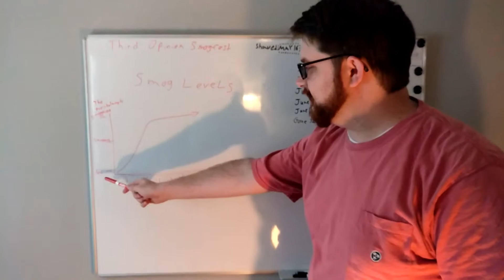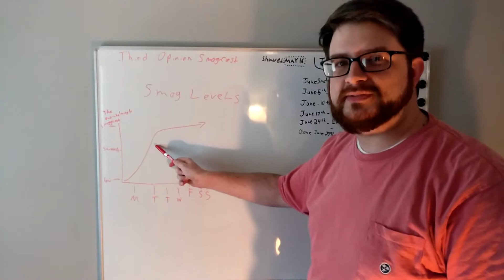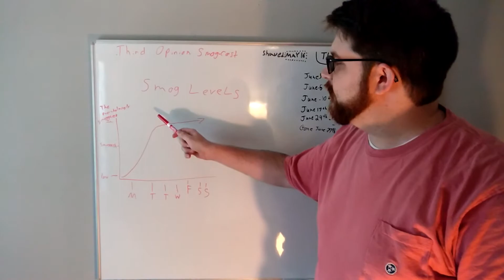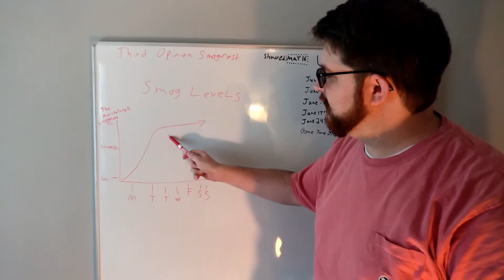third opinion smog-cast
back to robert at the station